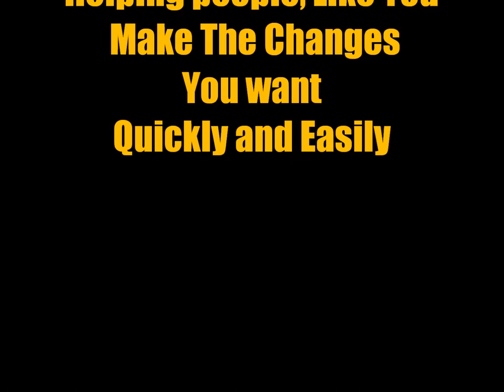Celebrities use Hypnosis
Matt Damon quits smoking with hypnosis